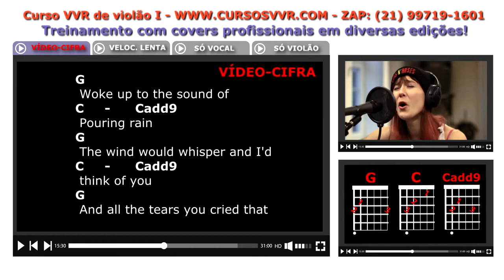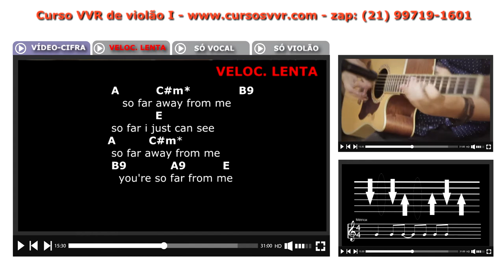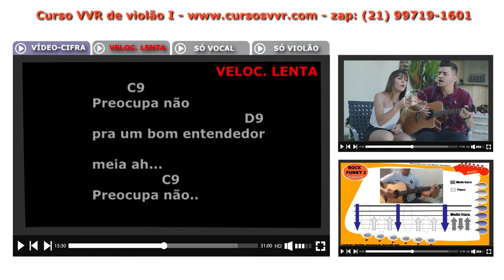Curso VVR de Violão I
Curso VVR de Violão I - Treinamento com os melhores covers profissionais em edições exclusivas: Vídeo-cifra escritas e ajustadas; Só Vocal; Só Violão; Velocidade reduzida. Aulas ONLINE ou Presenciais.